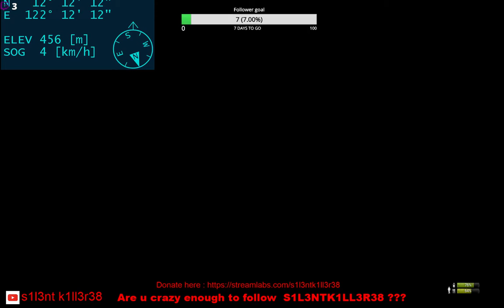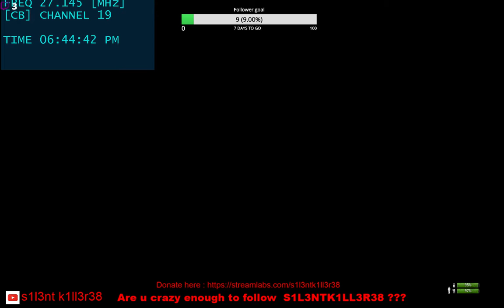Miscreated part 24 {pc game} chat killings deaths gameplay {new way of video}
XBOX ONE GAME CLIPS
pc games clips
Ps4 game clips
STEAM ---BIGALAN2K7
PS4 ---BIGALAN2K7
XBOX ONE --S1L3NT K1LL3R38
ORIGIN --- BIGALAN2K7